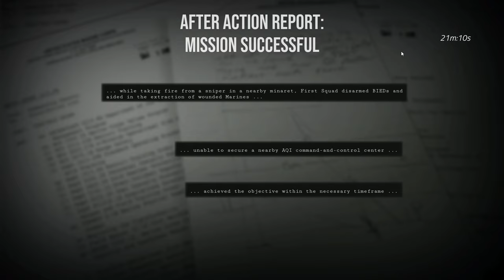[SDiF] Było ich trzech po miesięcznej przerwie a tu burza piaskowa (skrót apartamenty) (HARD/FUBAR)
SSB - Suchar @rdev_suchar, Snopek, BartBear - FUBAR na HARDzie
S.D.W.: